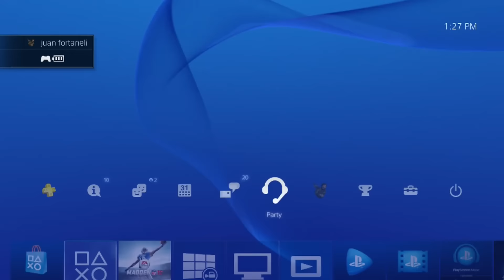Big DIME Blanket Defense | SUB CHALLENGE FAIL!! | Madden 16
We got the Best Madden 16 game play and Madden 16 Online Game play. We also offer the Best Madden 16 Offense Schemes and the best Madden 16 Defense Schemes.

Skype: Maddenallstars

Madden 16 best strategies, tips and game play